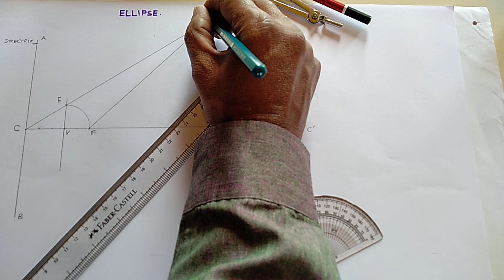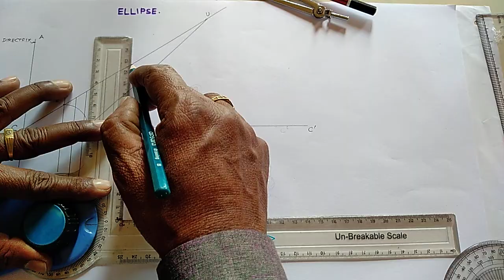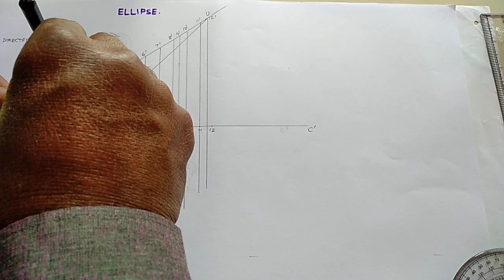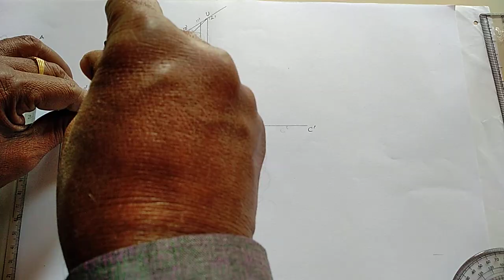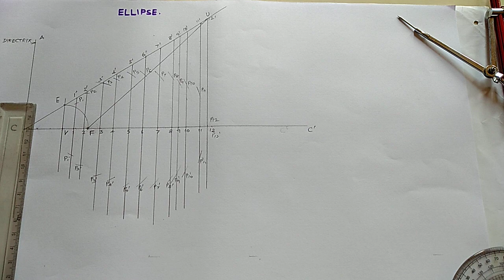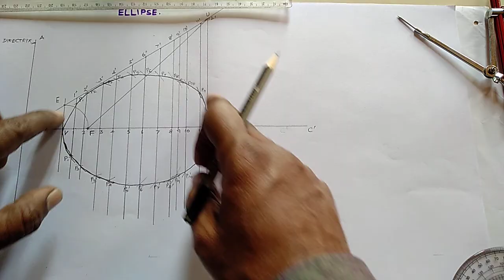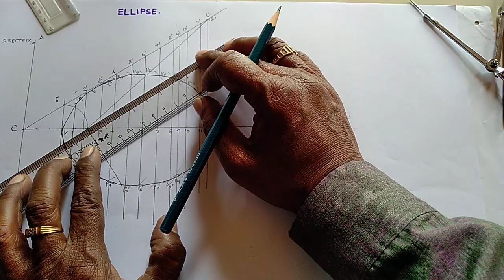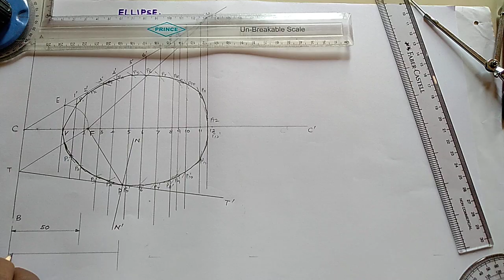ENGINEERING GRAPHICS|ELLIPSE | ECCENTRICITY METHOD|TAMIL@mathimeenaeee9221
ELLIPSE ECCENTRICITY METHOD